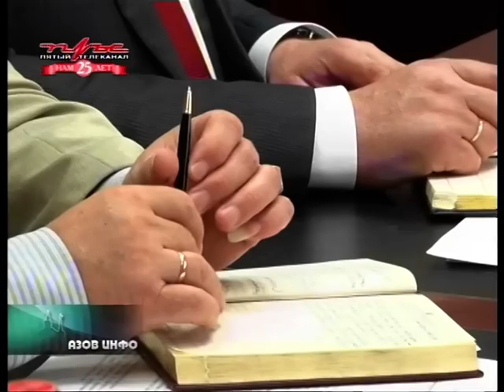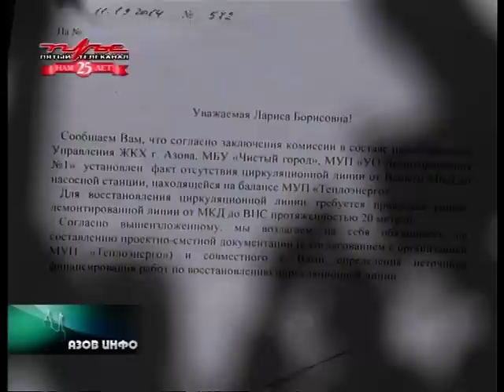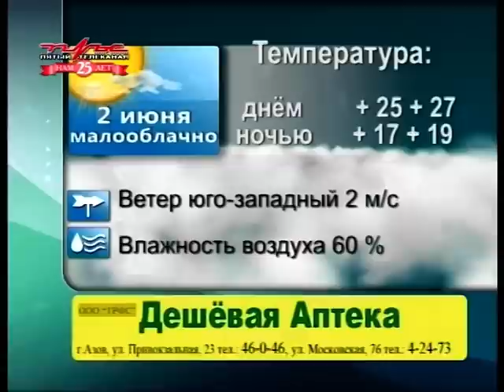01.06.15 Азов Инфо.mpg